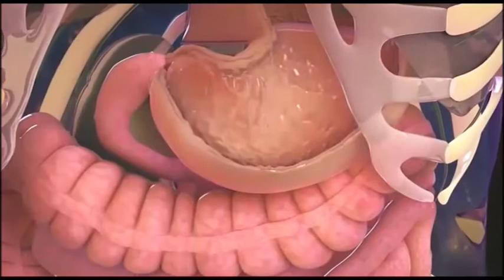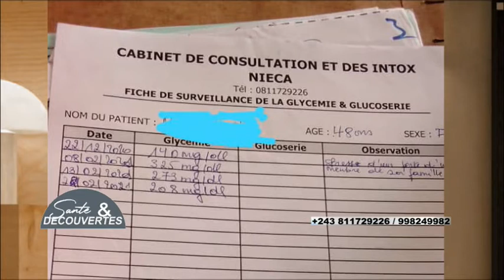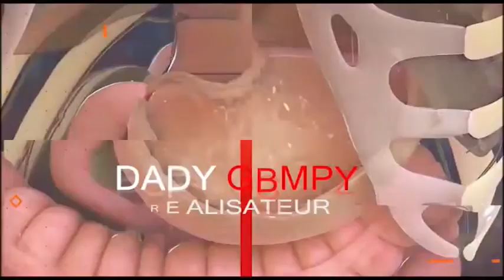Le Diabète, avec le Docteur Angel MWAKANA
Vos questions seront répondues en commentaire.
Merci